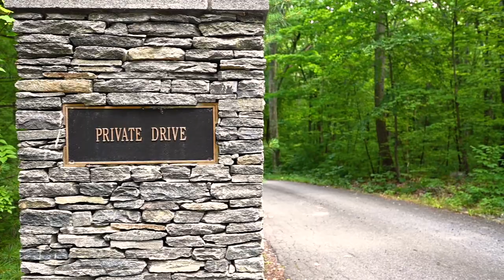Video Tour: 397 Reservoir Road, Cumberland, Rhode Island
A video tour of 397 Reservoir Road, Cumberland, RI.

Offered By: Patricia Healy of RE/Max Hometown Experts. -Town & Country